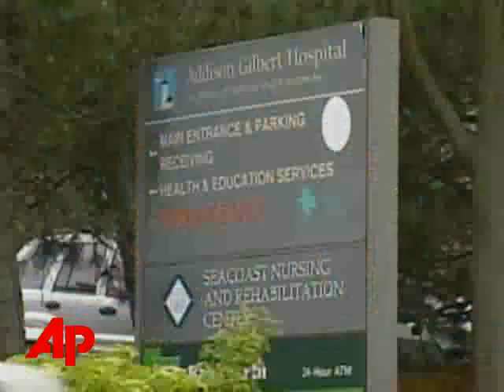Mass. Principal Quits After Teen Pregnancy Flap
The high school principal in Gloucester, Mass. who drew the national spotlight after his comments about a teen pregnancy pact, has resigned.(August 12)